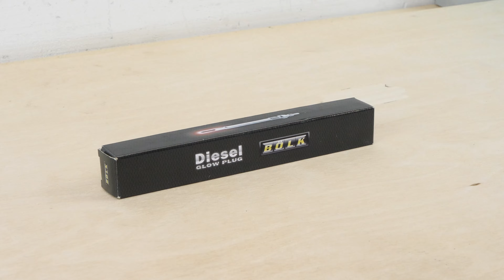Wie Golf 6 1.6 TDI Glühkerzen wechseln ♨️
Glühkerzen Volkswagen Golf 6 1.6 TDI.

Benötigtes Werkzeug :
-💣🤖🏆Die komplette von UseTool empfohlene Werkzeugkiste zur Reparatur deines: Golf 6

- 10 mm Steckschlüsseleinsatz
- Verstellbare Zange
- Verlängerung
- Flachrundzange
- Kältespray

🔝💪 UseTool empfiehlt dir den Wagenheber und die Unterstellböcke um deinen Golf 6 sicher anzuheben 💪🔝

🚗📢💡 RESSOURCEN 💡📢🚗

Wenn du sie auswechseln willst, geben wir dir einige Tipps, um deine Erfolgschancen zu erhöhen:
- trage einige Tage vor dem Vorgang etwas Kriechöl auf den Kerzenboden auf.
- baue die Glüherzen bei heißem Motor aus und spritze sie mit einer kalten Sprühdose ein, um sie kleiner werden zu lassen und sie so möglicherweise zu lösen.
- verwende zum Lösen einen Drehmomentschlüssel, um übermäßigen Kraftaufwand zu vermeiden.

Bitte beachte, dass Glühkerzen extrem zerbrechlich sind und bei der Demontage oft beschädigt werden, insbesondere wenn sie noch nie ausgewechselt wurden. Wenn sie abbrechen, ist dies besonders problematisch, da die Spitze im Zylinderkopf stecken bleibt.

0:00 Einführung
0:15 Die Glühkerzen entfernen
2:04 Die neuen Glühkerzen einbauen